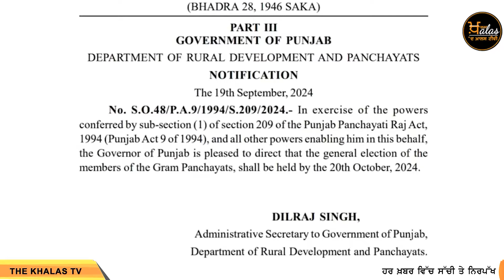ਪੰਚਾਇਤੀ ਚੋਣਾਂ ਨੂੰ ਲੈਕੇ ਚੋਣ ਕਮਿਸ਼ਨ ਦੀ ਤਿਆਰੀ | THE KHALAS TV